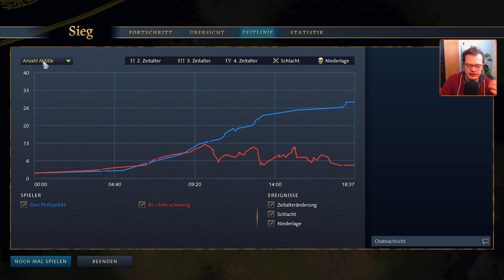Frankreich vs China | Age of Empires IV Bootcamp | #18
Auf geht es in den Kampf gegen China. Der perfekte Zeitpunkt, um einen richtigen Knight-Rush zu üben, da China im Early Game relativ schwach ist.

Zum Spiel:

Age of Empires 4 ist der neuste Teil der Age of Empires Reihe. In diesem Teil geht es wieder in das Mittelalter zurück, wo Echtzeitstrategie Schlachten geschlagen werden. Im vierten Teil kommen einige Erneuerungen hinzu, verglichen mit seinen Vorgängern. Die Anzahl an spielbaren Völkern wurde jedoch stark verringert, dafür sind sie allerdings sehr unterschiedlich und jedes dieser Völker ermöglicht ganz eigene Spielweisen.

Zum Format:

Bootcamp ist ein Format, indem ein Spiel fokussiert wird mit einem einzigen Ziel. In diesem Spiel besser werden. Wie genau das erreicht wird, hängt vom jeweiligen Spiel ab und in welchem Bereich man besser werden möcht.